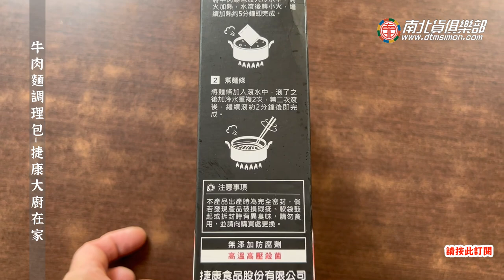100多元的調理包真的吃到半筋半肉?牛肉麵調理包開箱系列EP 01-捷康大廚在家紅燒牛肉麵 -電冰箱吃給你看 電冰箱美食分享頻道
防疫期間最好的應對方式，就是在家不要出門最安心，所以現在
坊間許多能夠常溫保存的牛肉麵調理包，將會讓大家即使在家不
出門，也能嘗到比美館子剛剛現做出來的美味~
本系列以市售牛肉麵真空調理包為介紹主軸，基本上在賣場都能
輕鬆採購到。第一集為大家介紹這支捷康大廚在家紅燒牛肉麵，
大賣場售價每盒1人份119元，真的吃得到半筋半肉的高C/P值產品，
那接下來就看影片詳細介紹，冰箱還有試吃感想跟大家做分享喔~~